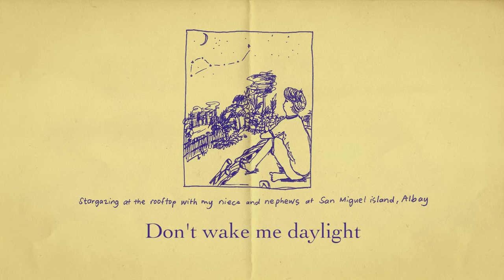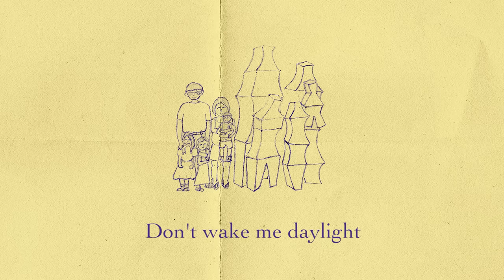Reese Lansangan - My Sweet Hometown (Lyric Video)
My Sweet Hometown is for anyone who's longing for a place, a person, a feeling, a memory. I asked them for a simple drawing of their "homes" - whatever that might mean for them - and it was heartwarming to see the range of results. Aside from the normal idea of what a home is (a solid structure, a roof over our heads), we had drawings of mountain views, pets, family portraits among others. Some also included handwritten stories about longing for home and holding on to those memories to tide them over.

These past few months have truly tested humanity but no matter who we are or what we're going through, we all have our own "homes" in our minds that we can visit in our own time. Close your eyes, and you're there.

CREDITS:
Melody by Shoji Nakamura
Lyrics by Elyse and Cher Rainbolt
Guitar and Vocals by Reese Lansangan
Whistles by Rizza Cabrera

Special Thanks to:
Point Bee Multimedia - Aaron Gonzales and Daniel Garcia
Soon the Moon Inc.
One Sugar Music
Jason Conanan
Jmi Salcedo
Christian Vergara

(For secret projects, exclusive song demos, recording sessions, BTS content, mini book club, etc.)

🍄 SKILLSHARE (Get 2-month access to all lessons for FREE with my link)

18T Miller Street, De Guzman Compound
Brgy. Bungad, San Francisco Del Monte
Quezon City